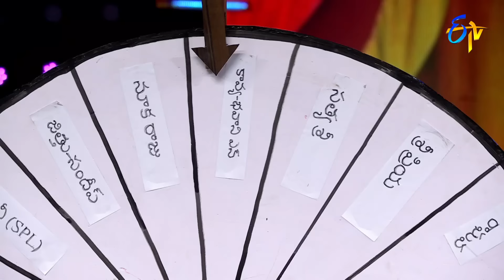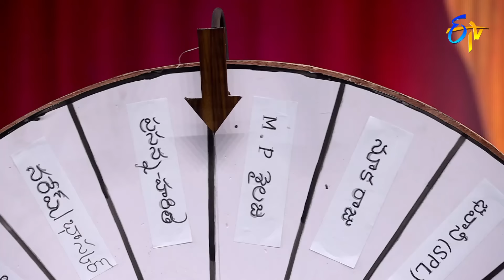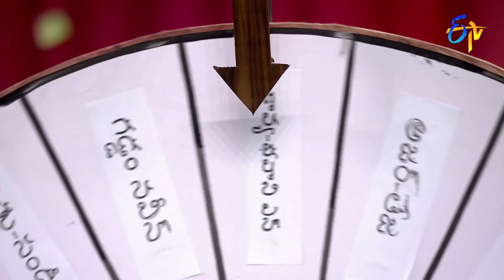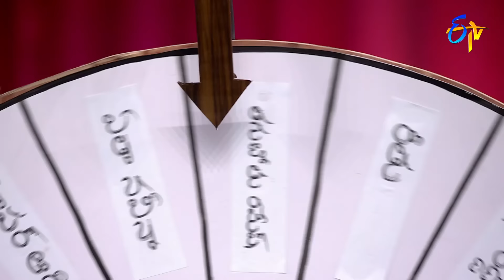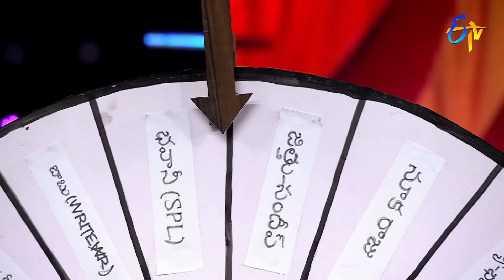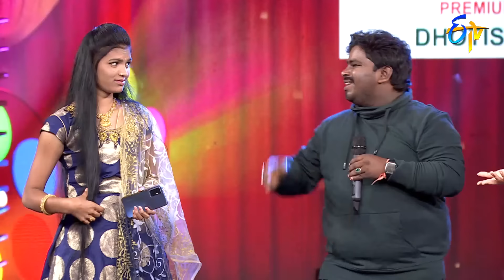Sridevi Drama Company | 15th January 2023 | Full Episode | Rashmi, Indraja, Hyper Aadi | ETV Telugu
A show with a brand-new concept where you can witness mindblowing performances and side-splitting comedy created by talented artists.